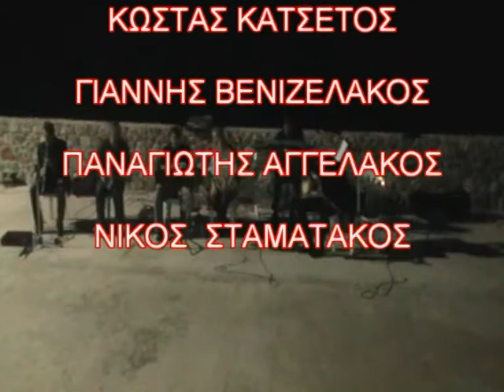STAM MARKOPOYLEIO D 30 5 12